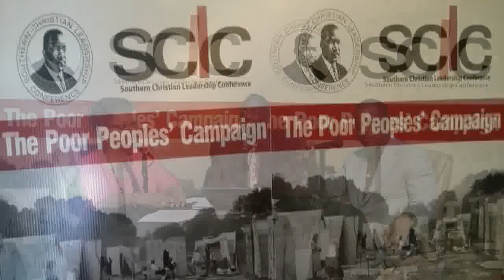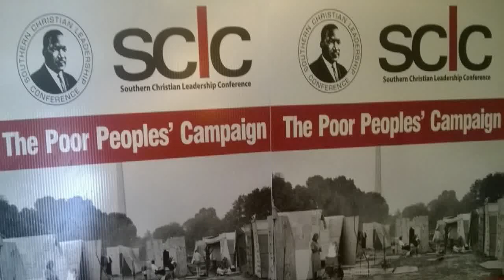POOR PEOPLE CAMPAIGN 5 19 2016